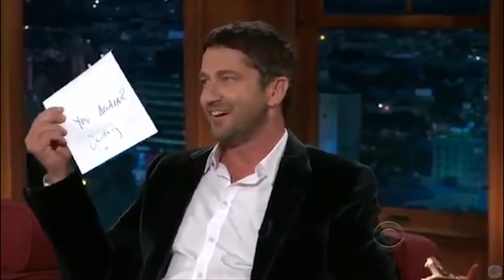Gerard Butler - They Are Buddies - 5/5 Visits In Chronological Order [240-720]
This one of Gerard Butler has been request most I would say, and I understand why, they are fun together.

Craig Ferguson in the house!